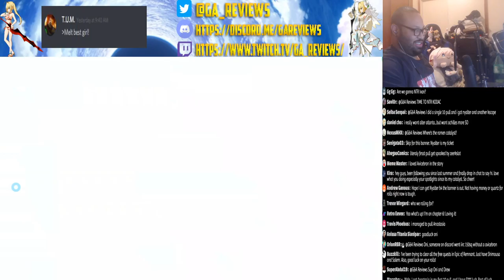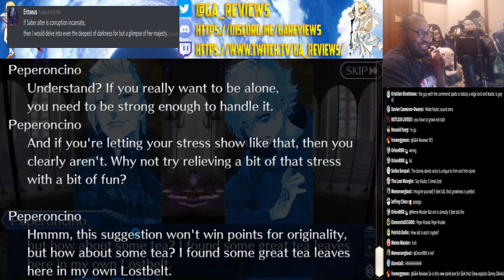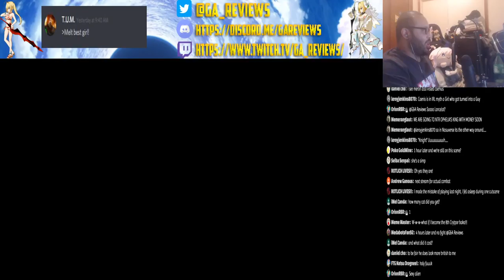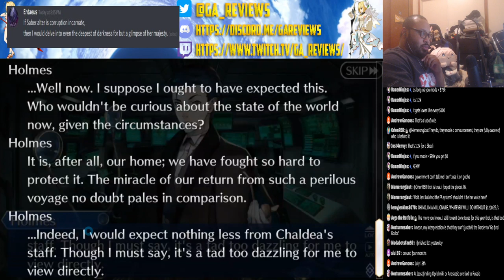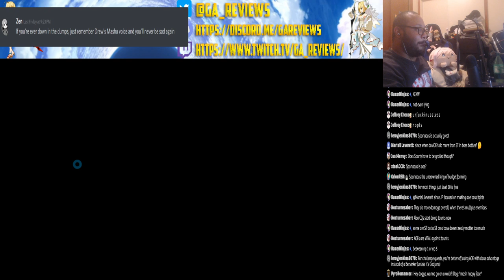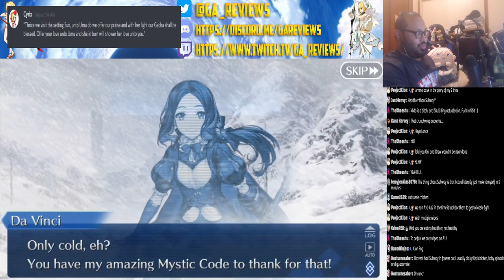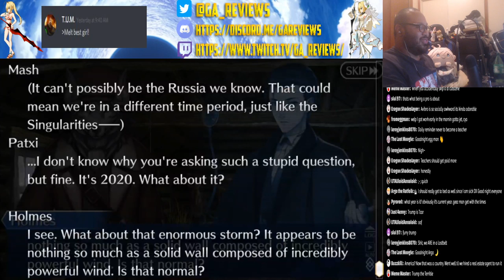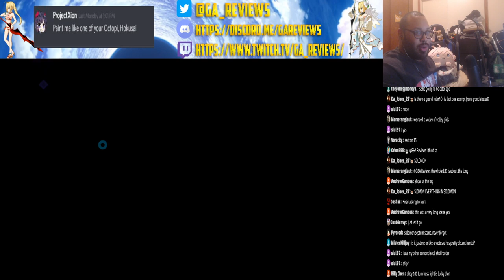[FGO NA] Let's Play Lost Belt 1~ EP 1- Rolling for the Evil Cat!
In Soviet Russia Evil Cat rolls you!